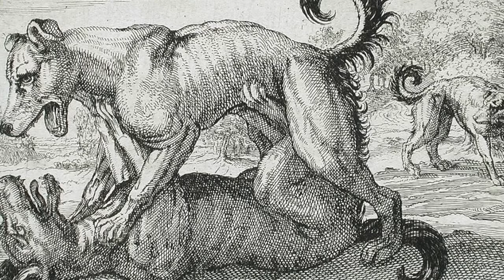About a Dog Fight by Banjo Paterson - Pre-Intermediate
Dog fighting has been against the law for many, many years in most parts of the world. We prefer to keep our dogs with us by the fire or running in the park. Paterson’s story tells a very different tale though. He describes to us why he thinks it’s as natural for dogs to fight as it is for men to box.